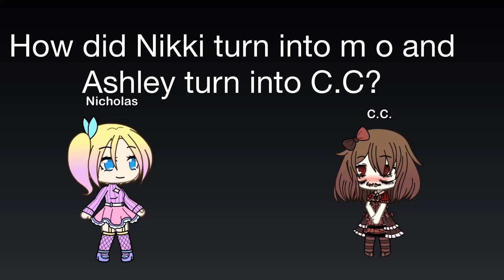(Vivchannel) How did Nikki turn into m o and Ashley turn into C.C?